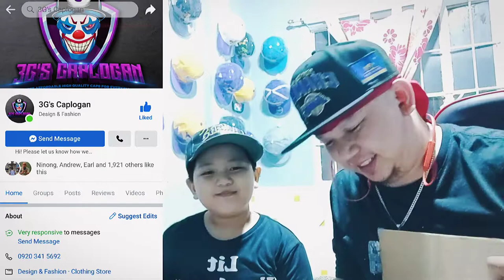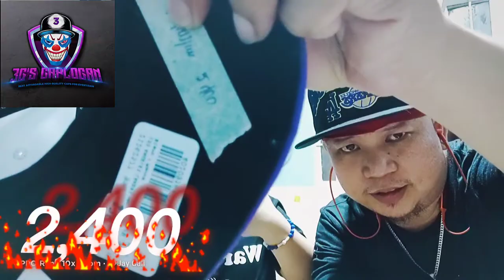Lakers Retro Cap unboxing -Jay Cali with Kobe Ep.1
Lakers Retro Cap unboxing

This is our 1st content so please bear with us.

Items purchased from the ff

Lakers upside - 2,050 Brand: Mitchell & ness
Lakers splash -  2,050 Brand: Mitchell & ness

Lakers Pin stripe - 1,700 Brand: New Era by the Golfer
Lakers Big Logo - 1,600 Brand New Era
Lakers Stooth - 2,400 Brand: Mitchell & ness
Lakers Dcut - 3,000 Brand: Mitchell & ness

Lakers Script -2,000 Brand: Mitchell & ness
Lakers Laser stitch - 2,000